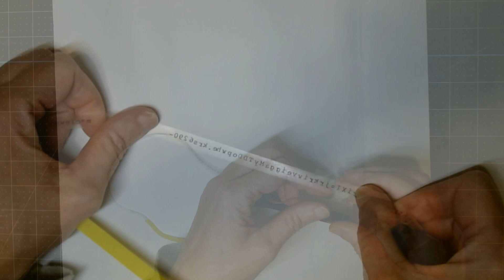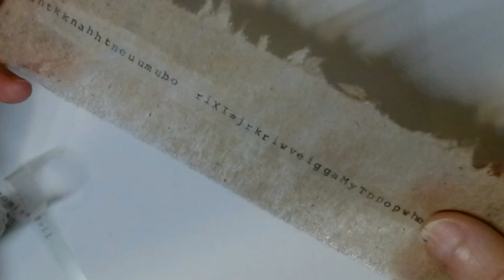Does Correction Tape Have Potential? - A Two-Minute Tutorial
I just replaced the correction tape cartridge on an old electric typewriter.  Before discarding it, I wanted to see what, if any, use the old tape might have in my junk journaling journey.  I see some potential uses for it in the future.  For now, I'm going to store it with my washi tape collection.